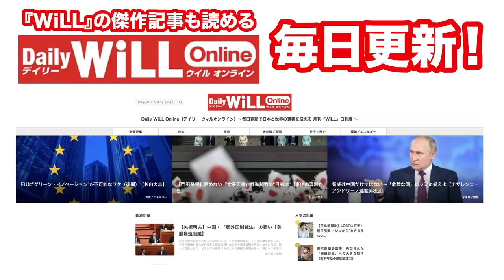【山口敬之】岸田文雄「優柔不断」で自民党ピンチ！【WiLL増刊号＃664】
※10/3日・訂正：トークの中で「官房副長官に北村滋氏が内定」との内容がございますが、収録時点（10/1日）での情報です。最新の情報では後任は栗生俊一元警察庁長官と報じられております。お詫びの上、訂正いたします。

高市早苗著『美しく、強く、成長する国へ。』（ワック）はコチラ！

‹月刊『WiLL』2021年10月号はコチラ›